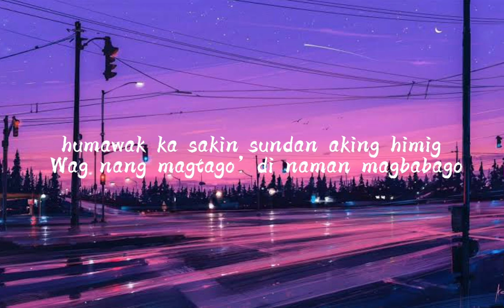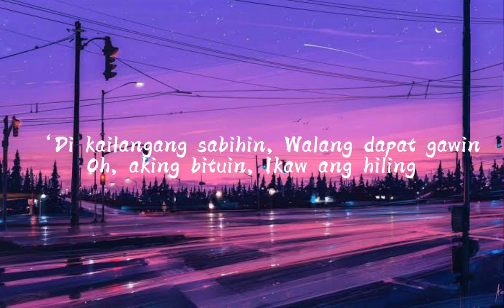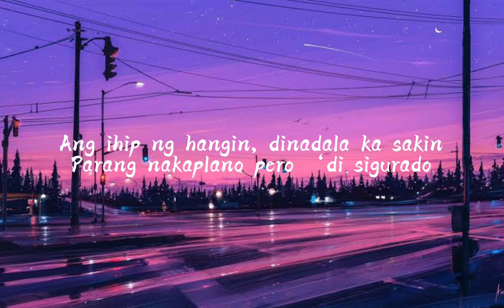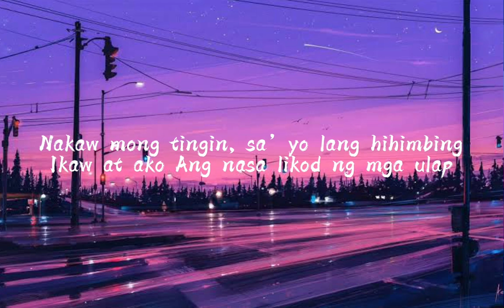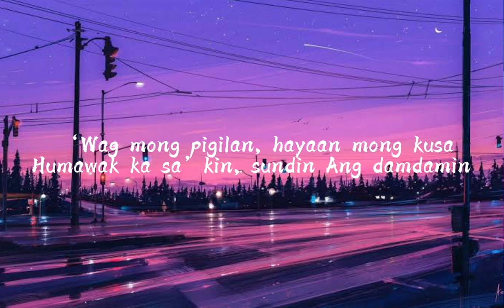Athur Miguel - Lihim (Lyrics Video)